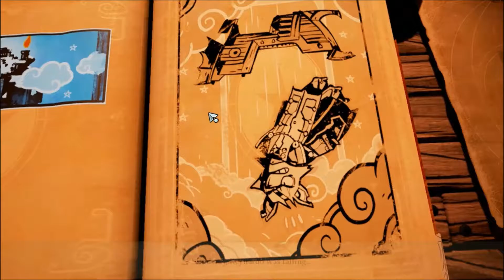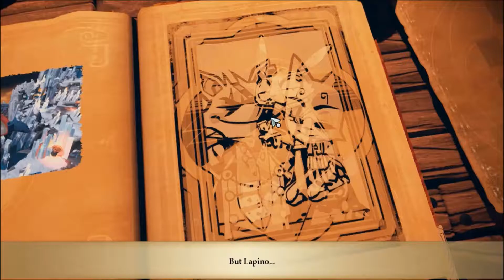Jon Plays Stories The Path of Destinies Part 2: Hard Choices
thats war in a nutshell